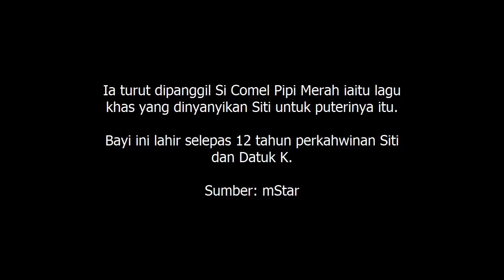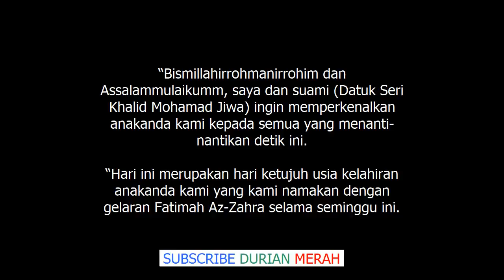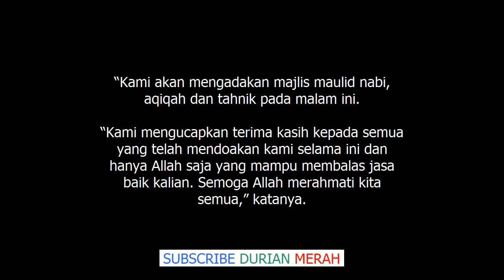Akhirnya Datuk Siti Nurhaliza Kongsikan Wajah Fatimah Az Zahra ‘Si Comel Pipi Merah’